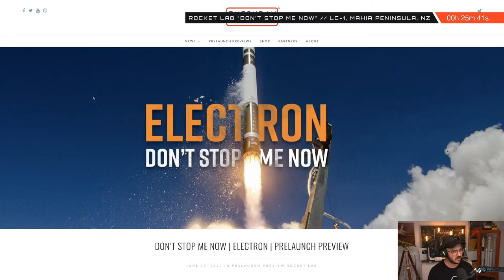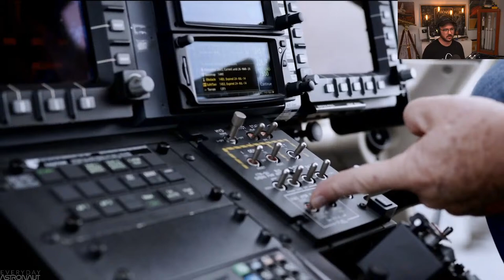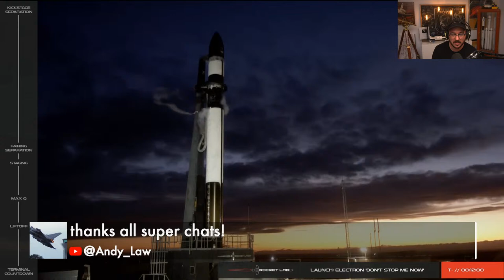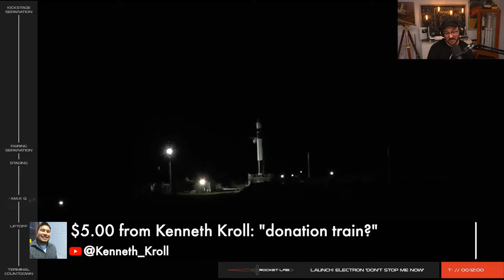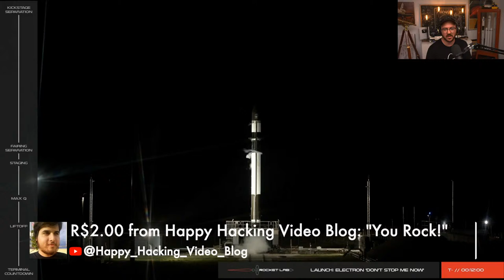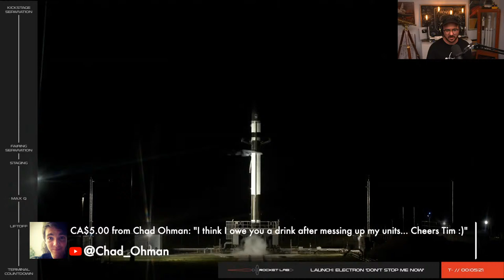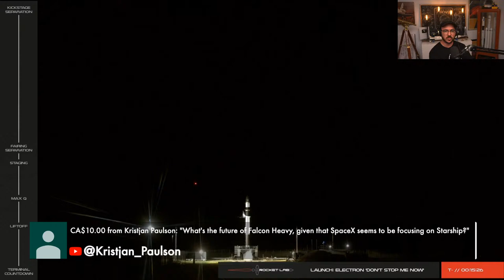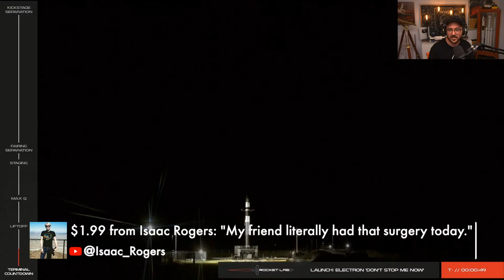[SCRUB] Watch Rocket Lab launch their awesome Electron Rocket for NASA / NRO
Rocket Lab’s “Don’t Stop Me Now” mission, launching from their Launch Complex 1 in New Zealand, will fly five payloads into orbit atop its Electron rocket. The payload is a combination of National Reconnaissance Office, NASA and Royal Australian Air Force smallsats.

This mission bears the name of a hit from the iconic rock band Queen. The colourful name commemorates former Rocket Lab board member, Stanford Scott Smith – who recently passed away. Smith, whose initials can be found on the mission patch, was an avid fan of the band.

Want to learn more?!? Read our Prelaunch Preview